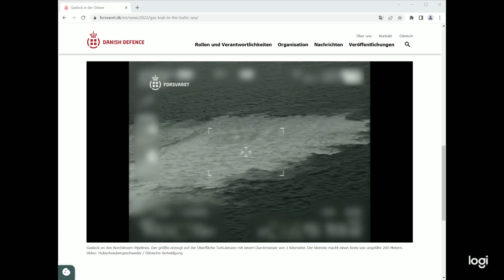Gasaustritt Ostsee Nord Stream Leitungen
erKant.de - Online-Schülerzeitung Reinfeld